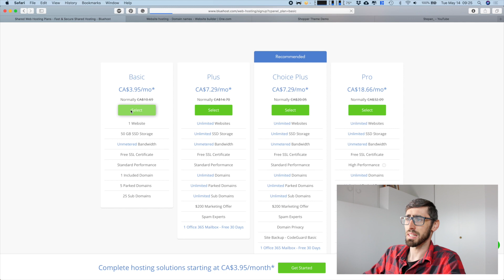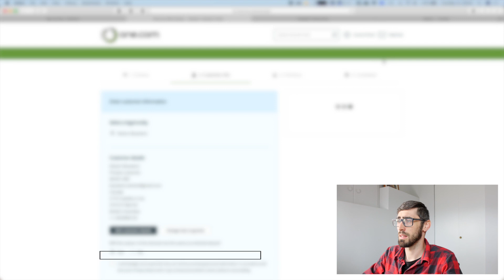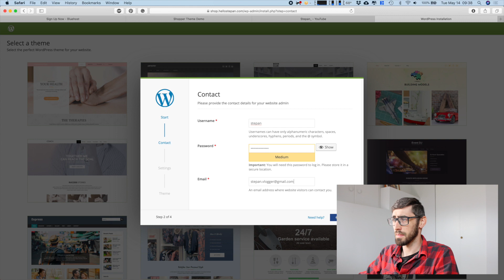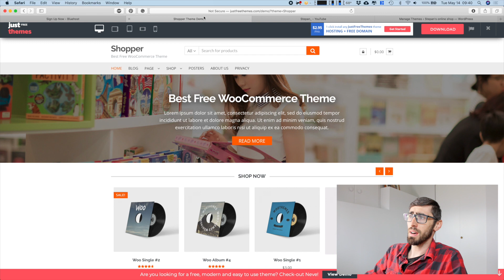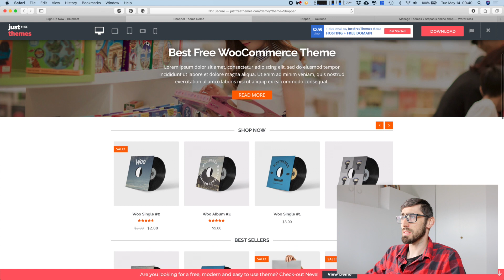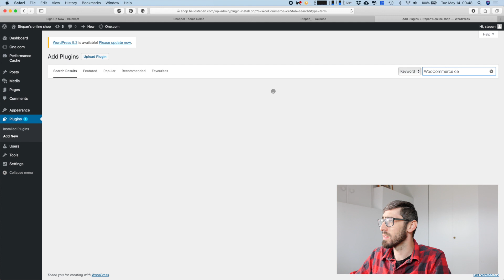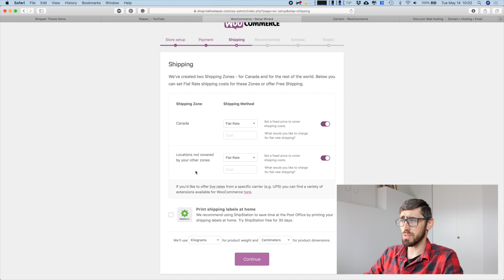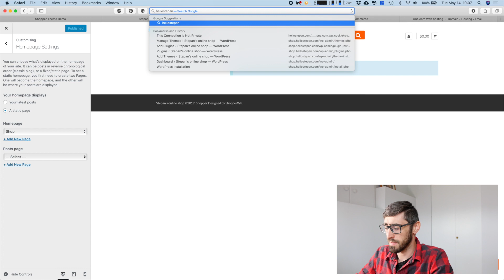Set up a CHEAP POD ONLINE SHOP | STEP 1: Domain, Hosting, Wordpress, WooCommerce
Hello! Today I will teach you the first part of setting up a POD (Print-On-Demand) Webshop for very cheap! This includes: getting your domain and hosting, installing Wordpress and setting up WooCommerce.

Hello! I'm Stepan! In this channel I will teach you how to make a living online, for example: setting up an online store with print-on-demand, how to create and edit media and how to become a social influencer!